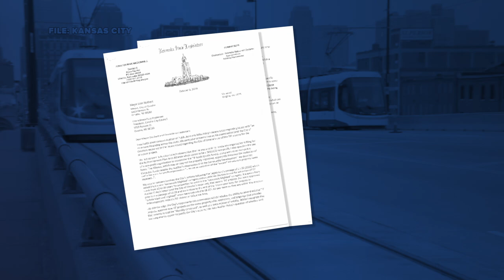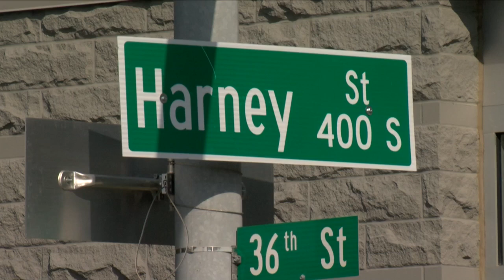Mayor Stothert accuses Sen. McDonnell of using TIF issue for 'political gain'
This summer Mayor Jean Stothert and Senator Mike McDonnel have gone back and forth about the streetcar and its funding. Now, Stothert says his criticism is for "political gain."